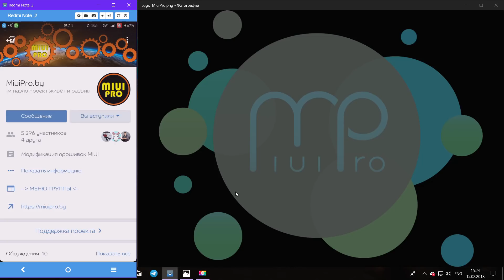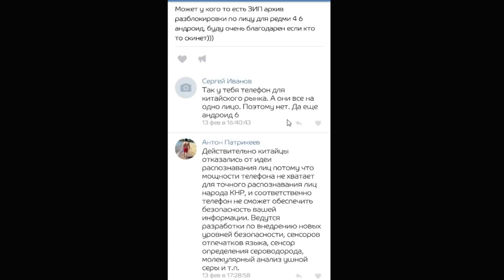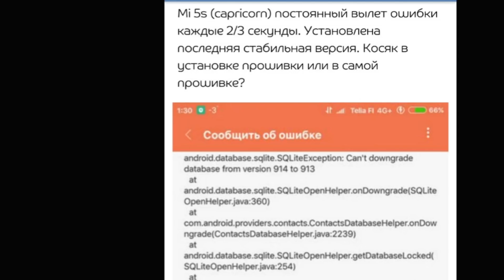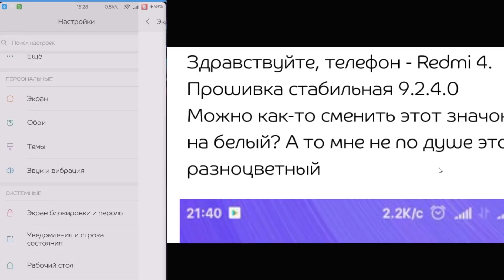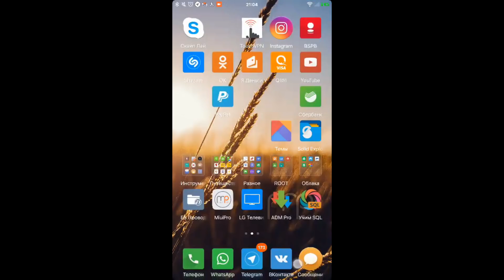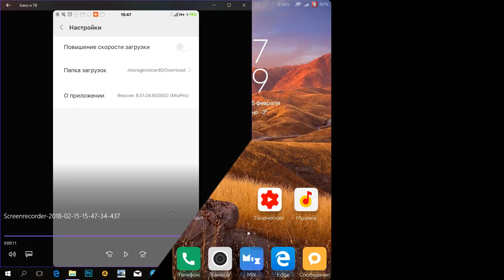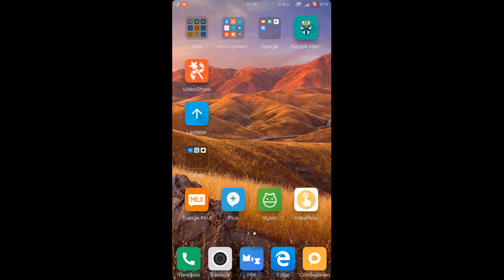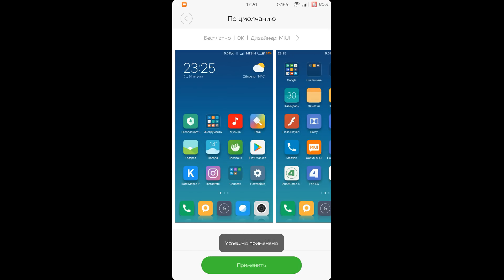MiuiPro FaQ (Часть 2)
Часто задаваемые вопросы на странице MiuiPro в ВК